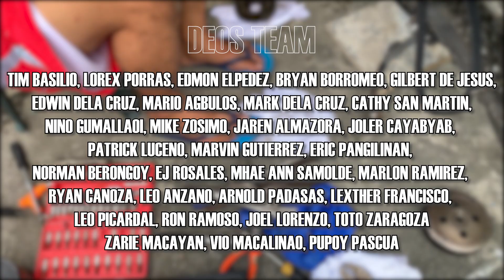KuyaJoMotoVlogz NAGPA GAS LANG. HUMINA AGAD ANG HATAK NG SKYDRIVE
HELLO MGA KA-VROOM VROOM!!!
NAGPA GAS LANG AKO, HUMINA AGAD ANG HATAK NG MOTOR KO.
ETO ANG TIP PARA SA INYO.

RIDE SAFE! GOD BLESS!

motorcycle:
suzuki skydrive 125 2012

camera:
iphone x

helmet:
zebra street fighter